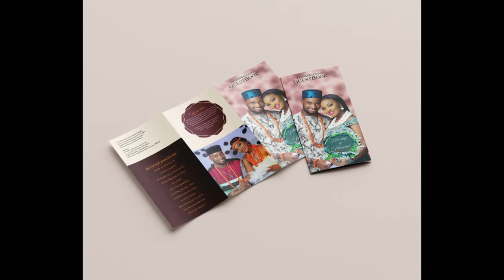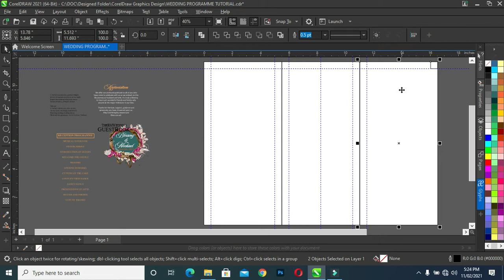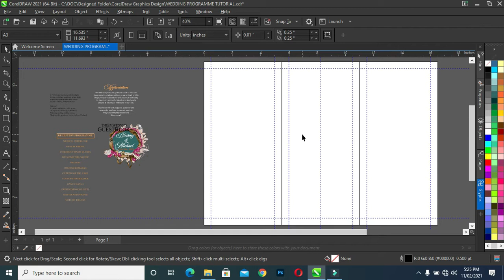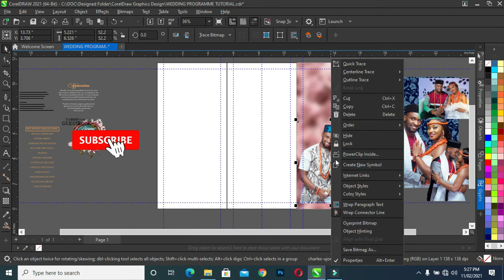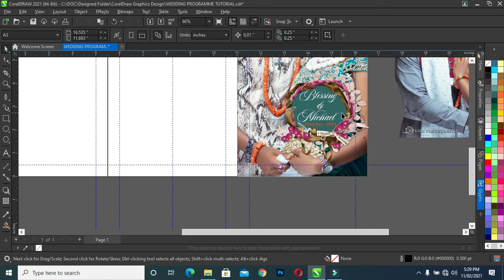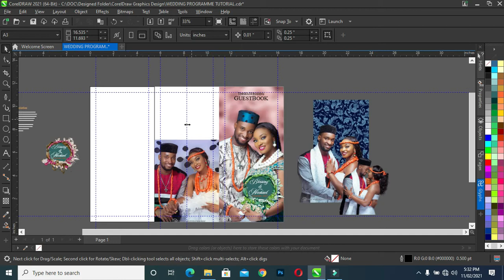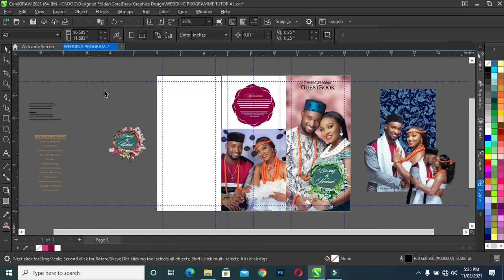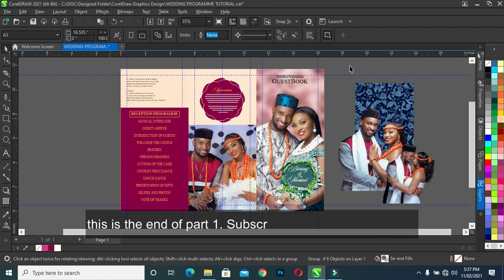Wedding Programme Order of Service | Order of Service Cover Design | Part 1 Tutorial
Hello, everyone in this tutorial am going to show you how to design a wedding programme service order using A3 in coreldraw Tutorial

Fonts:
Aston script
Banff
New Time Roman